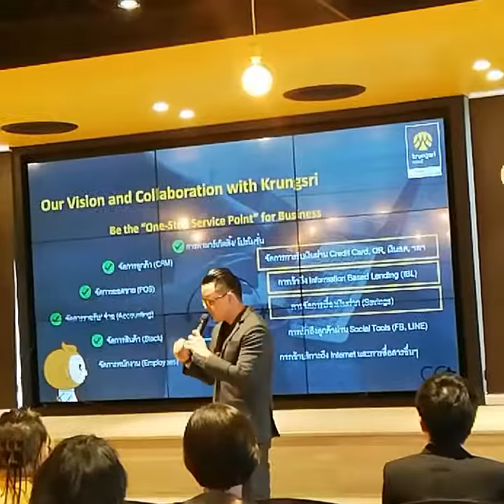กรุงศรี ฟินโนเวต เดินหน้าสร้างประสบการณ์ที่เหนือกว่าให้กับลูกค้า ผ่านการลงทุนใน Choco CRM สตาร์ทอัพ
กรุงศรี ฟินโนเวต เดินหน้าสร้างประสบการณ์ที่เหนือกว่าให้กับลูกค้า  ผ่านการลงทุนใน Choco CRM สตาร์ทอัพไทยผู้เชี่ยวชาญด้าน Digital CRM